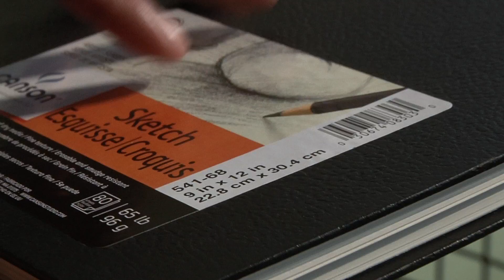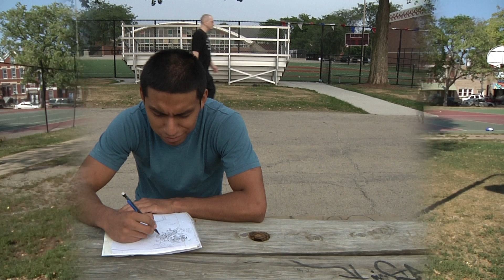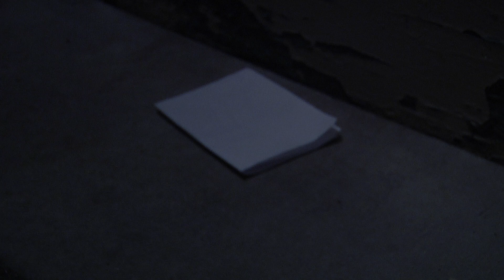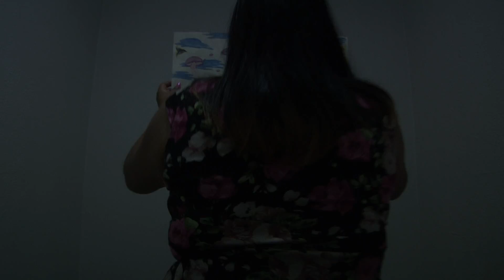Lust&Obsession - Director's Cut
Digital Cinematography class final film assignment, restrictions were few camera movements, no sound whatsoever.

Actor=Daniel Garcia
Actress=Elizabeth Pacheco
Director and Editor=Victor Melendez